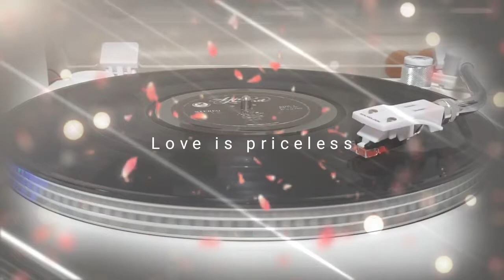윤중호*희망가*